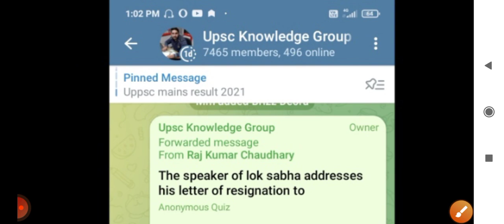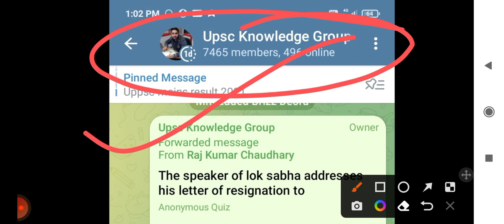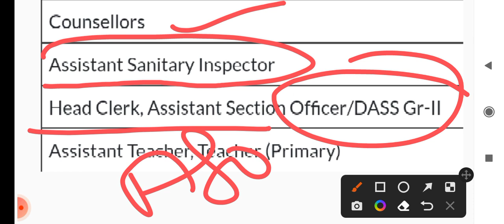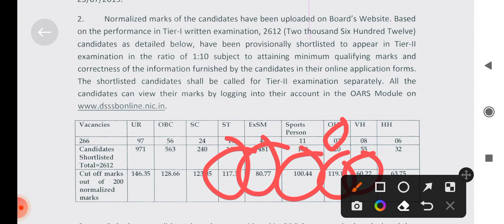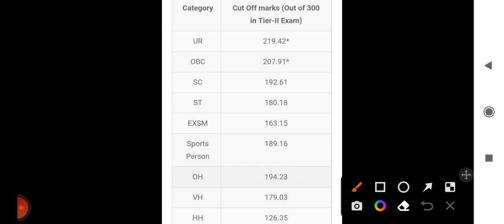DSSSB upcoming vacancies in 2022 | Dass grade 2 notification 2022 | Dass grade 2 previous cut off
dsssb vacancy 2022,dsssb upcoming vacancy 2022,dsssb prt vacancy 2022,dsssb new vacancy 2022,dsssb tgt vacancy 2022,dsssb vacancy 2022 notification,dsssb pgtvacancies
 fill up,dsssb vacancy 2022 eligibility,dsssb vacancy 2022 form,dsssb vacancy 2022 exam date,dsssb vacancy 2022 prt,dsssb teachers recruitment 2022,dsssb upcoming vacancies